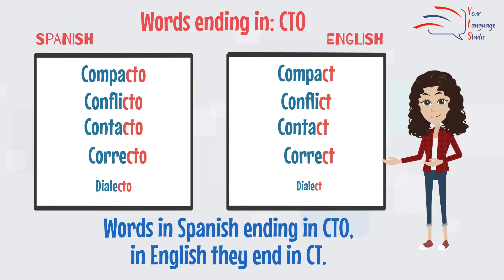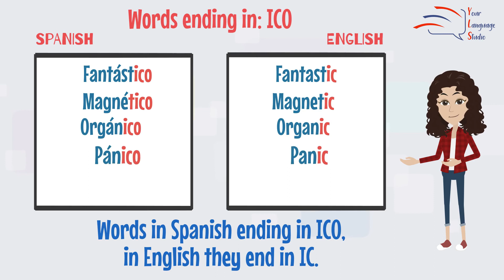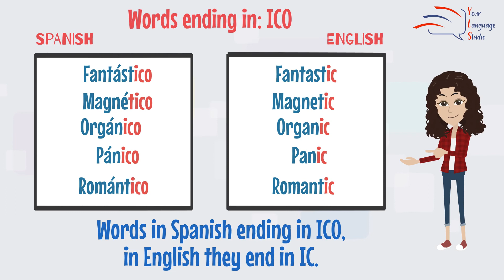COGNATE WORDS ENDING IN: BLE-CT-ENCE-IC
🗣  VOCABULARY LESSON 2: En esta lección nos vamos a enfocar en incrementar tu vocabulario basándonos en palabras en español que terminan con: BLE-CTO-ENCIA-ICO

👉Follow us in our community and share.

✅YLS BEGINNER ENGLISH!
On this playlist, you will find videos that will help you learn English. Watch the videos in order and practice with the worksheet you have in the descriptions.

✅YLS-INTERMEDIATE ENGLISH: On this playlist we will practice different topics about the language, so you can continue with your journey of learning English!

✅ SHORT VOWEL a /æ /: In this lesson you will: • Learn the correct pronunciation of the SHORT VOWEL a /æ / • Practice your pronunciation with exercises.

✅TUTORIALS: How to use the Present Perfect or the Present Perfect Continuous
In this tutorial, Jane and Jack will help you analyze in what occasions we need to use the present perfect and when we use the present perfect continuous.